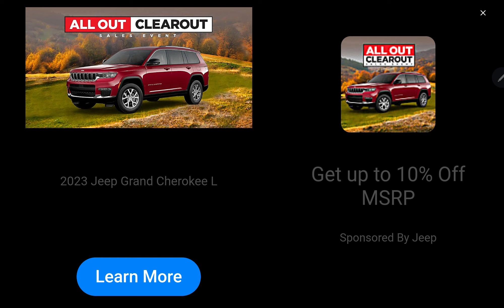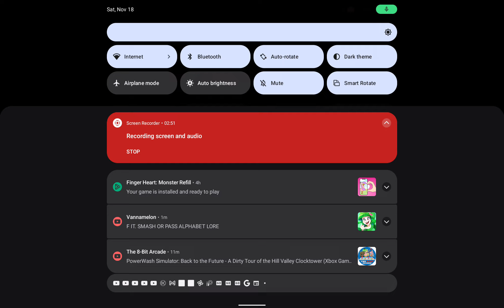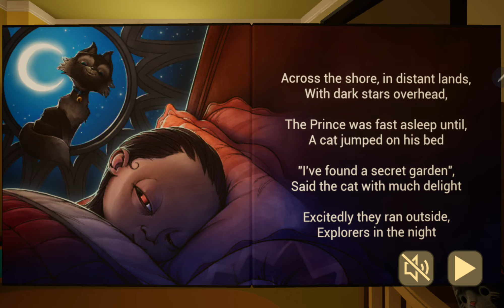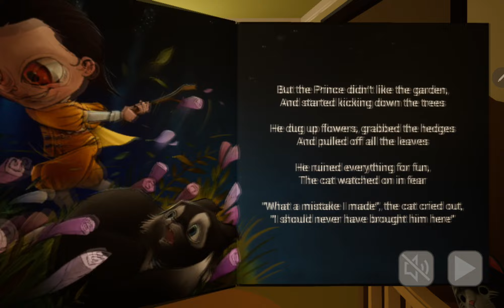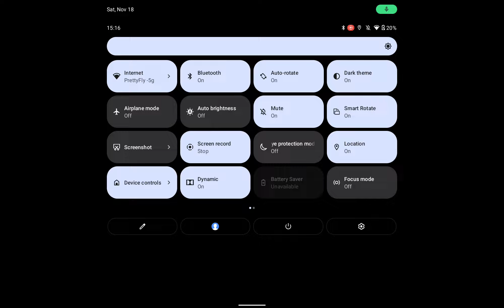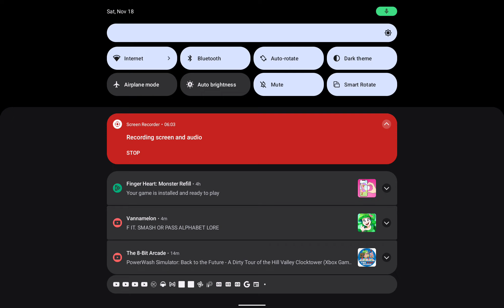the baby and yellow part1